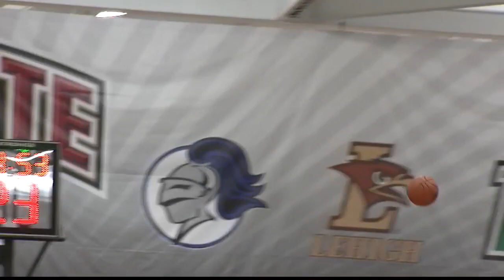Postgame: Lafayette Women's Basketball vs. Colgate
The Leopards fall in the final home game of the 2018-19 season by a score of 77-67. LSN has the postgame report.